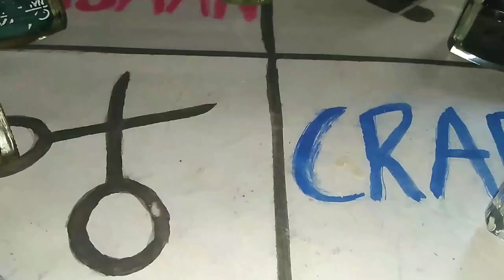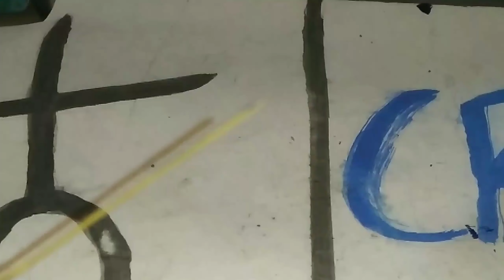Christmas special * nailart design s*step by step for beginners*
Christmas special nailart using simple tools
Thanks